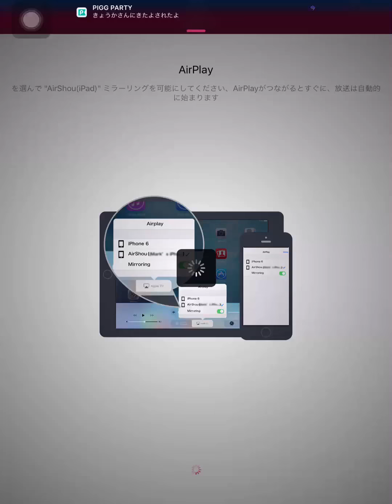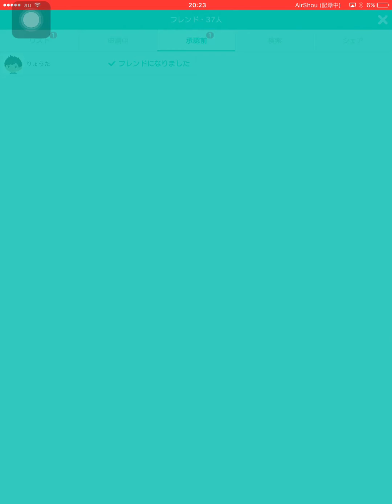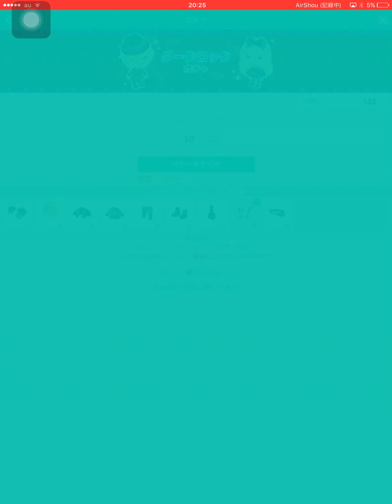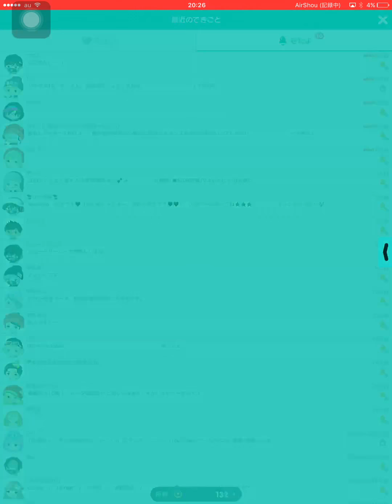ピグパーティー#4